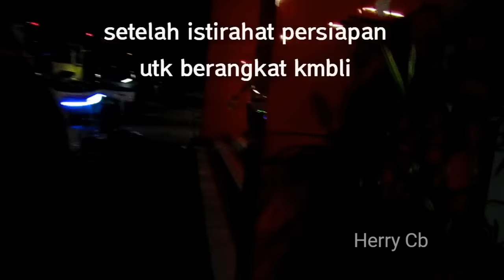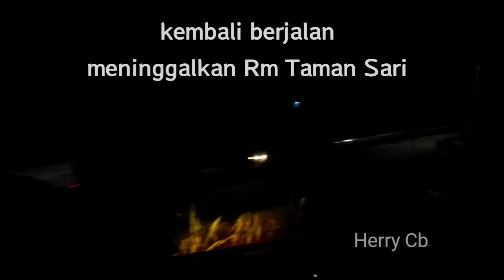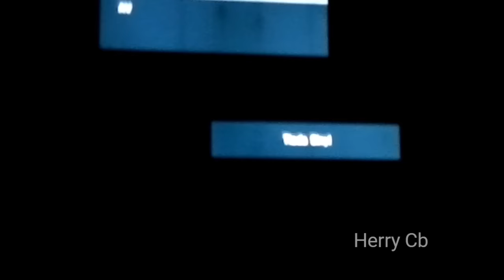Trip report,Bus Nusantara 26,Jkt kp.Rambutan kudus